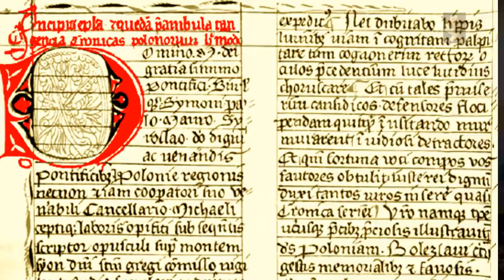100's of Ancient Forts of Unknown Origin Discovered in Poland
Many things are in existence that are of unknown origin, our instinct is to attempt a piecing together of History to meet the common narrative, but these discoveries are anomalous in our understanding of PolishHistory